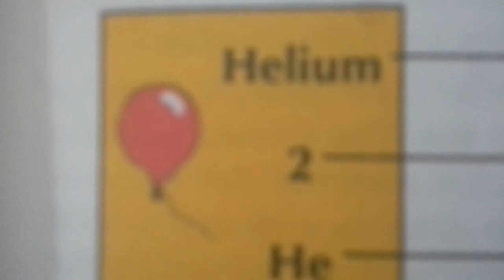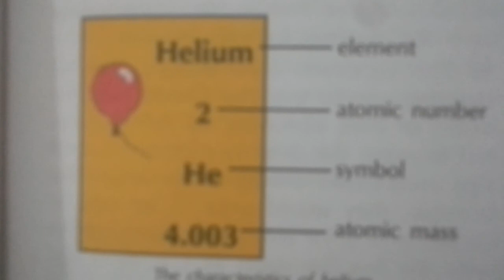What is helium? What are the uses of helium?